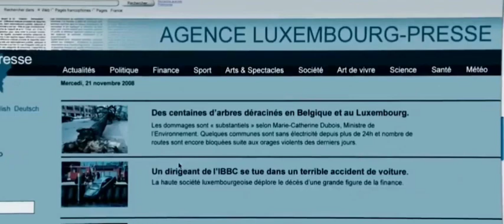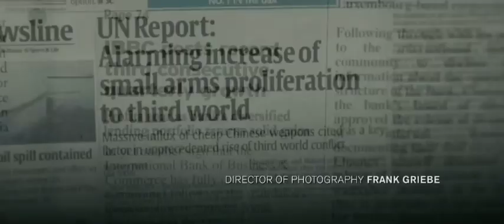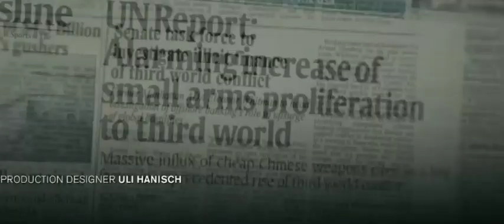The International (2009) Movie Explained and Recap in hindi : Chalo Review Karen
the international movie
explained in hindi
the international movie
explained
the international movie
trailer
the international movie in
hindi
the international movie
review
the international movie
clips
the international movie
nana patekar
the international movie
2009
the international movie
review in hindi
the international movie
Scene

the international two snipers full
movie 2009

the international 2009 movie
explained in hindi
the international 2009 trailer
the international 2009 full movie
in hindi
explained
the international 2009 trailer hindi
the international 2009 review
english